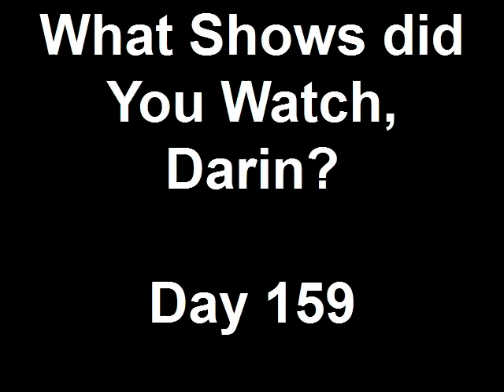What Shows did You Watch, Darin Day 159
I watched Television.